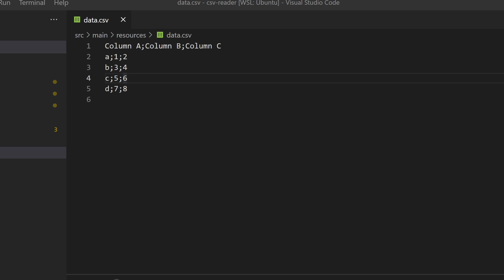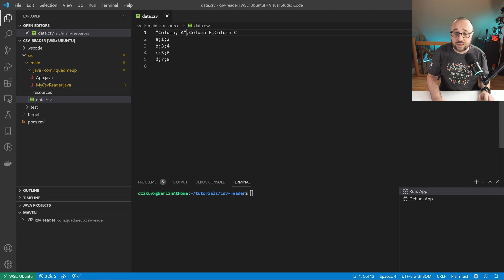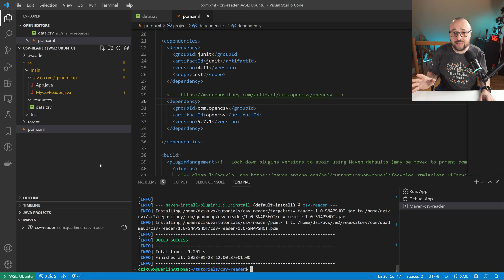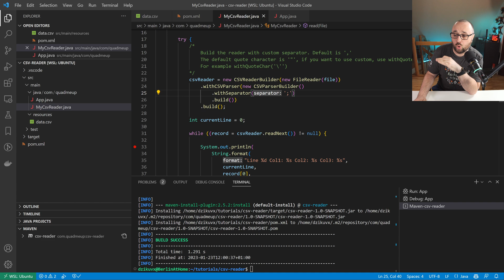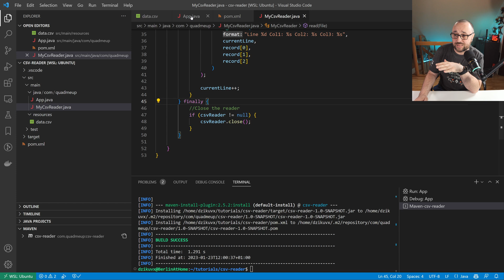How to read CSV files in Java with OpenCSV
In this tutorial, we will learn how to read a CSV file in Java using the OpenCSV library. CSV files are commonly used to store data in a tabular format, and OpenCSV provides an easy-to-use interface for parsing these files.

In this example, we create a CSVReader object by passing a FileReader object to its constructor. We then read the file line by line using the readNext() method, which returns an array of strings representing the values in each column of the current row. We can process the data in the while loop by accessing the elements of the nextLine array.

It's important to note that the OpenCSV library handles CSV files with different separators, quotes, and escape characters automatically. This means that we don't need to worry about these details when reading our CSV file.

In conclusion, OpenCSV provides a simple and efficient way to read CSV files in Java. By following the example above, you should be able to read and process data from your own CSV files.

0:00 CSV files and Java
0:36 The Coma Separated Values file format
2:22 OpenCSV as a Maven dependency
2:50 The app that reads CSV in Java
3:37 CSVReader instantiation
4:04 ReaderBuilder, custom separator and escape character
4:43 How to read fields from CSV file
6:00 Run the code